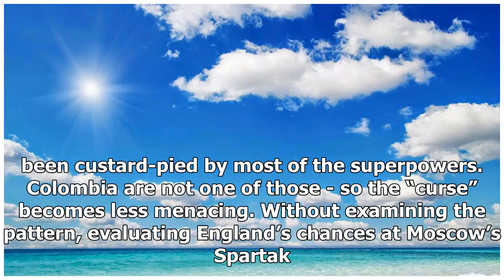England class of 2018 can be the one to end the cycle of failure | k production channel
A fixation with the knockout games England have won since 1966 ignores the ones they have lost. Over those 52 years, they have scored six wins over mid-ranking ...